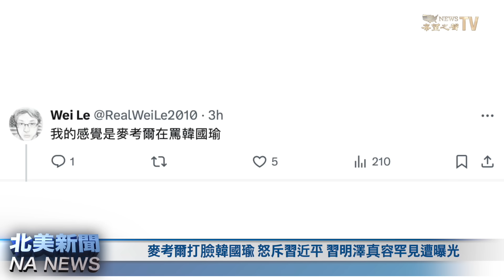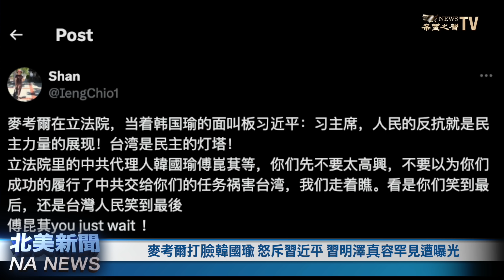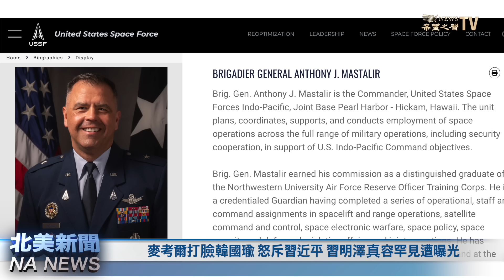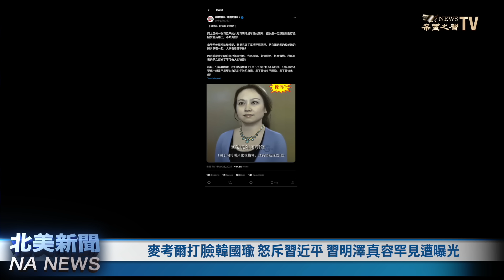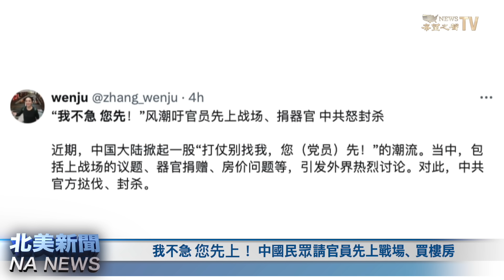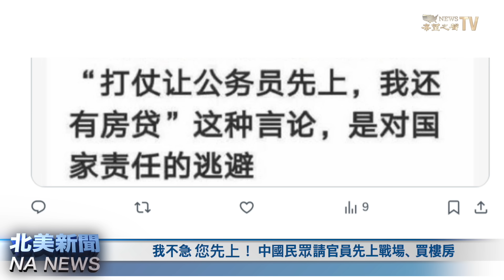麥考爾猛摑韓國瑜！叫板習近平；日本啓動重大部署 共軍傳「吊打習近平」口號；美國AI破解習近平攻台？ 微軟八百工程師撤離中國；中國民眾請官員先上戰場、買樓房爆紅全國【北美新聞】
美聯邦眾議院外交委員會主席麥考爾 在 台灣立法院 當著 韓國瑜 的面叫板 習近平 ，而在中共環台軍演後，美國做出評估並在日本有最新的部署，與此同時，中共軍中出現「吊打習近平」的口號，網上還罕見曝光了習明澤的照片。

內容介紹：
00:51 1/麥考爾打臉韓國瑜 怒斥習近平 習明澤真容罕見遭曝光
07:58 2/川普「封口費」案今進入審判 專家：川普捐款遠超拜登
11:11 3/美國AI破解習近平攻台 微軟八百工程師撤離中國
14:23 4/我不急 您先上！ 中國民眾請官員先上戰場、買樓房